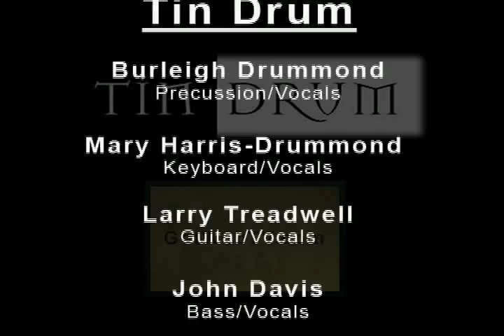Tin Drum Presents Luis Conte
Luis Conte and Barry Coates perform The Flamingo Song from their new album